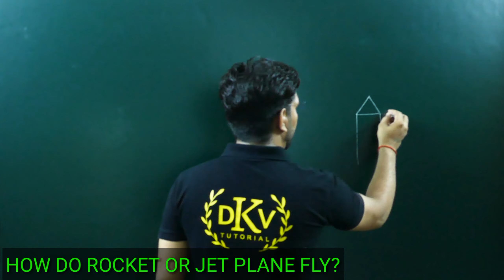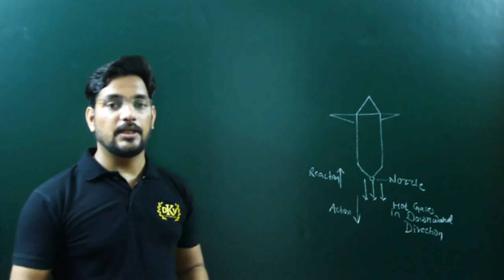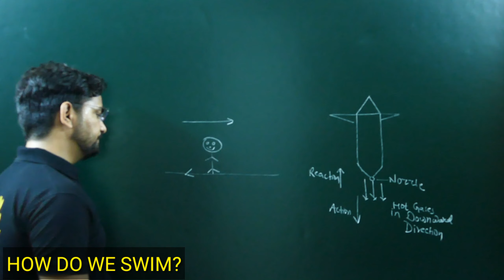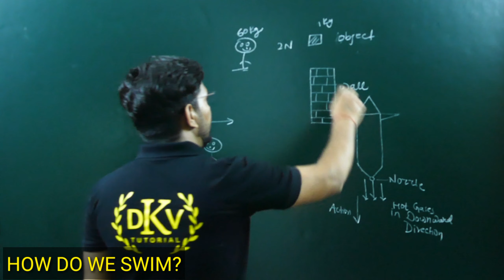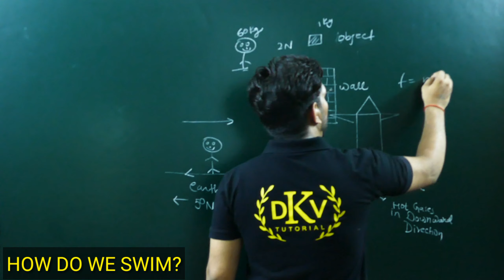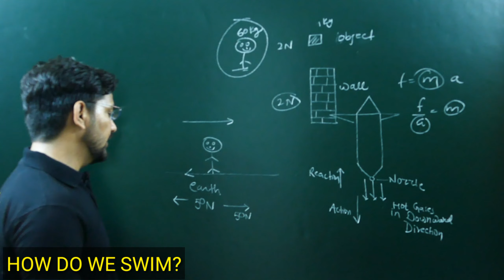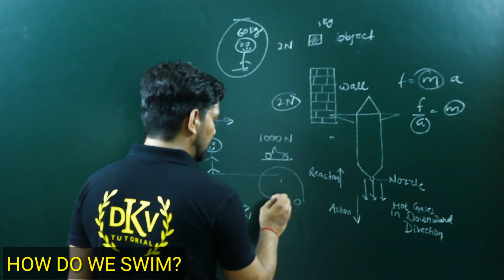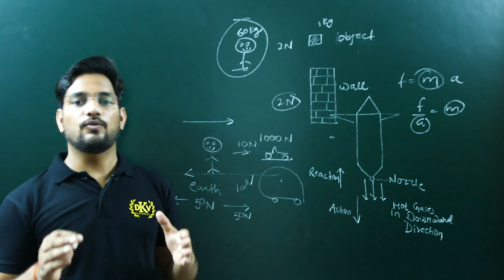IMPORTANT QUESTIONS OF THIRD LAW OF MOTION || FORCE AND LAWS OF MOTION || 9 CLASS PHYSICS